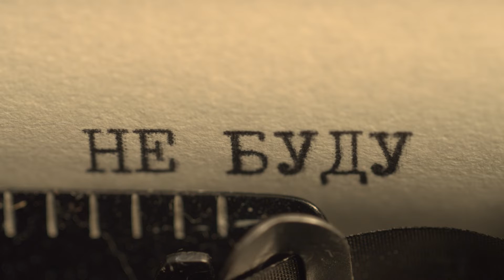Vladivojna La Chia - Záře (Kittchen)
hudba a produkce: Vladivojna La Chia
text: Anna Barkovová / překlad: Radka Rubilina
zpěv: Kittchen
8 hlav šílenství / album inspirované filmem

V klipu jsou použity záběry z filmu 8 hlav šílenství
autor klipu: Vladivojna La Chia
nahráno: studio Mrtvola 2017
mix hudby: Petr Slezák

ZÁŘE

Tobě má poslední záři ranní
za nehasnoucí světlo děkuji.
Až těžké mraky porozháníš,
mé temné sny s tebou odplují.

Věčnosti znamení vidím,
bázlivě  kráčím jí v ústrety.
Mají-li to být mé kroky poslední,
ať padnu do světla, né do temnoty.